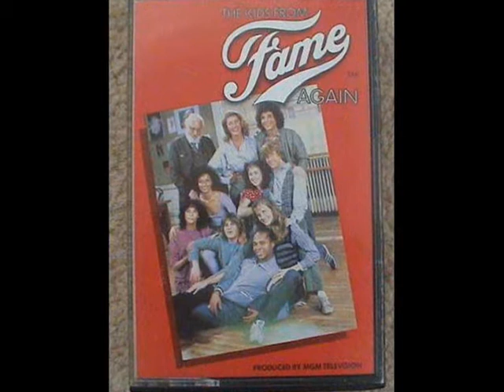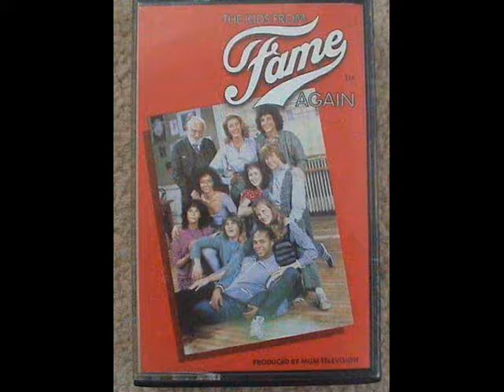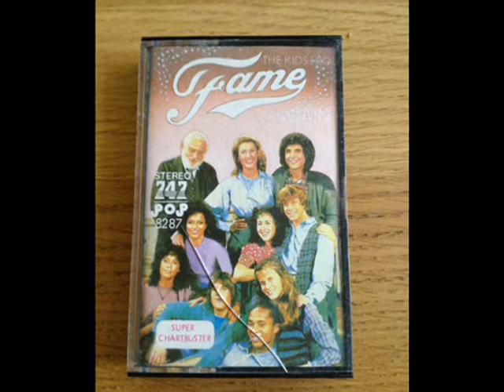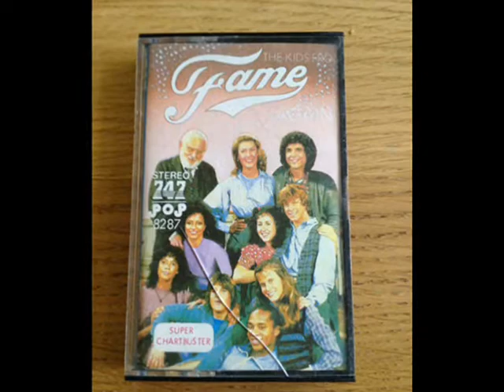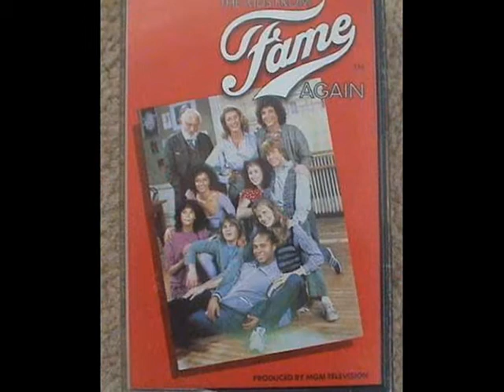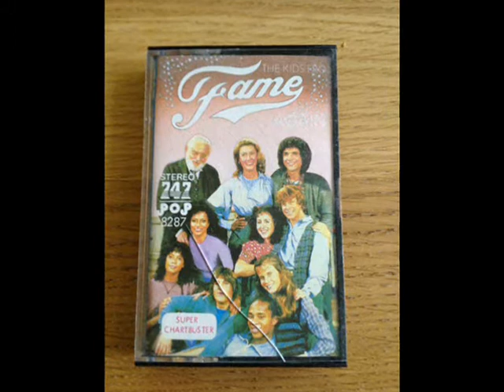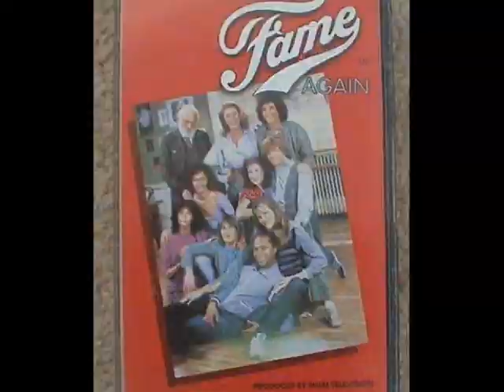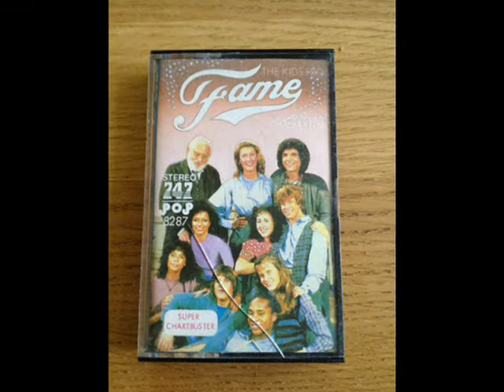The Kids From Fame Again - Full Album 1982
Track listing:
Side A:
"Mannequin" (Henry Gaffney) Gene Anthony Ray
"Carnival" (Henry Thompson & Vanessa Dale) Debbie Allen
"I Was Only Trying To Help" (Gary Portnoy & Ruth Rosen) Valerie Landsburg
"Alone In The Crowd" (Lee Curreri) Lee Curreri
"You're The Real Music" (Barry Fasman & Steve Sperry) Gene Anthony Ray
"Sho Sho Sho Shorofsky" (Lee Curreri & Steve Sperry) Lee Curreri

Side B:
"A Special Place" (Sue Sheridan & William Goldstein) Debbie Allen
"Do The Gimme That" (Sue Sheridan & Barry Fasman) Valerie Landsburg & PR Paul
"It's Sonata Mozart" (Instrumental - Based On "Sonata In C Major", Mozart)
"Come What May" (David Wolfert & Henry Gaffney) Gene Anthony Ray
"The Show Must Go On" (Barry Fasman & Steve Sperry) Erica Gimpel